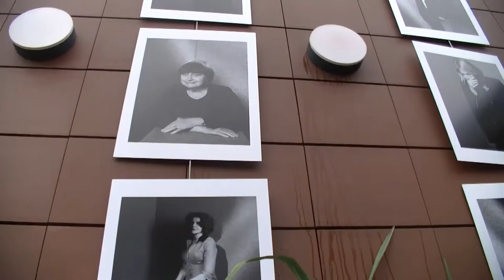Les Chroniques de Ciné Zooms - FESTIVAL DE CANNES 2018 : Jour 7 bis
Lundi 14 mai. Il pleut ! UNIFRANCE nous accueille dans son espace...
- Gérard Chargé nous parle de MANBIKI KAZOKU (Une Affaire de Famille) de Hirokazu KORE-EDA (Compétition Officielle).
- Dante qui termine sont stage ce lundi, a vu avant de partir à la Quinzaine des Réalisateurs : COMPRAME UN REVOLVER et nous en parle... Il termine, par un petit mot sur le bilan de ses 6 journées sur le terrain avec notre école... Un stagiaire efficace... Un essai transformé !
Images (à tour de rôle) : Gérard et Dante (stagiaire de 18 ans), avec CinéMaForma.